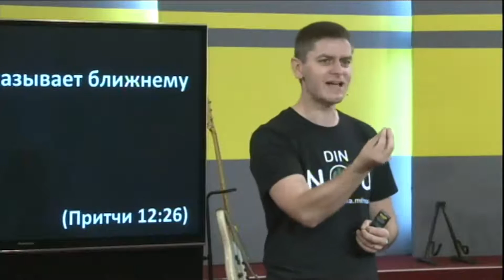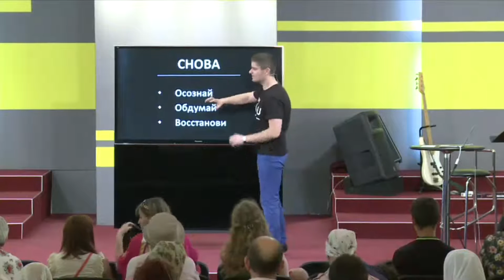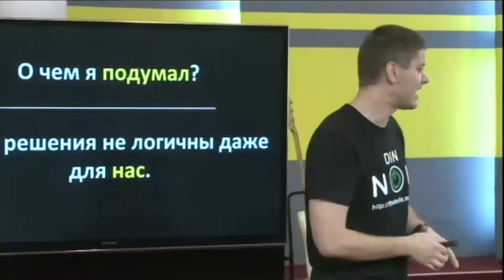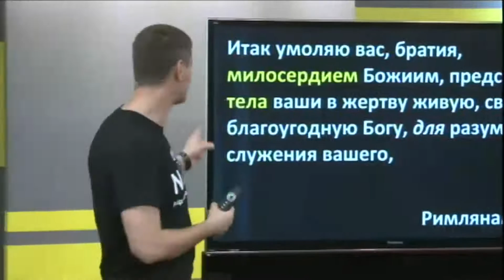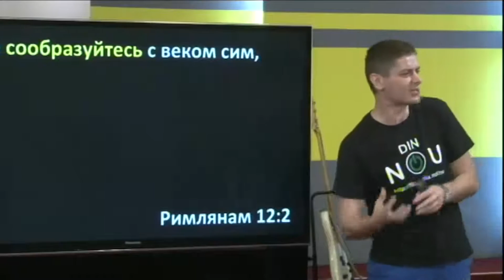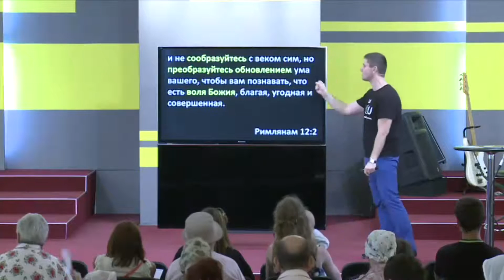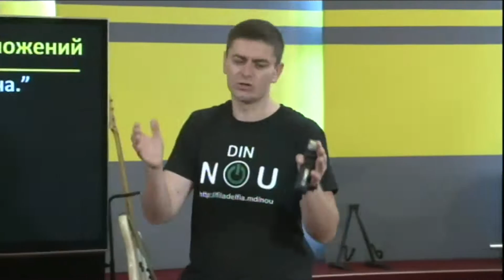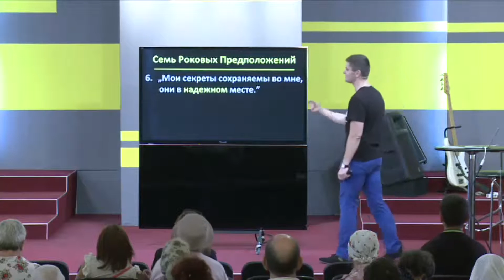Обдумай / Андрей Короткий (12 июля 2015)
Серия презентаций "СНОВА"